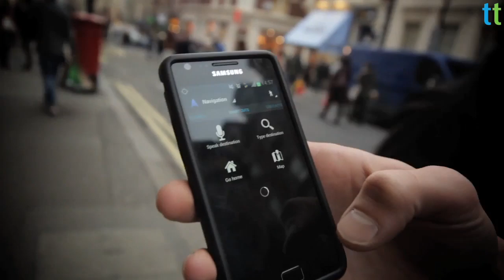Graeme Codrington Speaker Showreel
An introduction to Dr Graeme Codrington; futurist, speaker, board advisor and author.